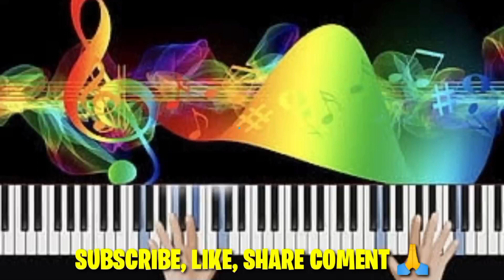DJ SUPER GACOR - LAGU DAYAK BATATEMPAK - DAYA & RESTY | EDISI LIVE WEDDING DEPAN TERAS RUMAH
DJ SUPER GACOR - BATATEMPAK DAYA DAN RESTY | EDISI LIVE WEDDING DEPAN TERAS RUMAH

Assalamualaikum halo teman - teman semunya di video kali ini saya akan coba share live edis wedding depan teras rumah bersama sound sytem fera nada talio cover lagu dj super gacor bening versi orgen tunggal lagu batatempak nonstop ikan dalam kolam